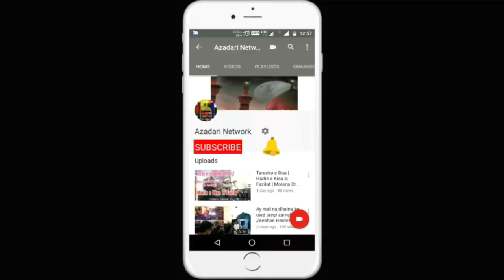Nouha | Sb Hal e Gham Sughra Zainan Se Mat Poocho | Anjuman Akbari Amroha | Shabbedari 25 Safar 1440